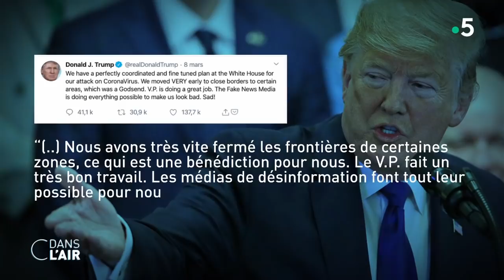Covid-19 : les États-Unis face à la menace - Reportage cdanslair 09.03.2020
Donald Trump appelle à la raison, minimise la crise du coronavirus et relativise le nombre de morts de ce virus avec celui de la grippe. Néanmoins ce n’est pas suffisant pour rassurer les Américains qui se laissent aller à la panique dans un pays où la santé n’est pas aussi accessible qu’en France.

Diffusion : tous les jours de la semaine à 17 h 45
Rediffusion : tous les jours de la semaine à 22 h 30
Format : 65 minutes
Présentation : Caroline Roux et Axel de Tarlé
Réalisation : Pascal Hendrick, Jean-François Verzele et Jacques Wehrlin
Production : France Télévisions/Maximal Productions